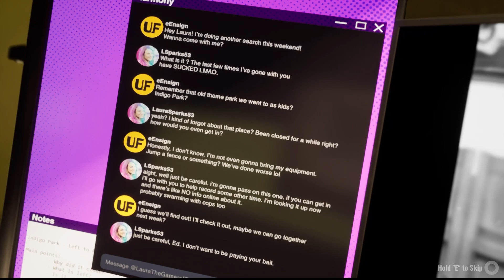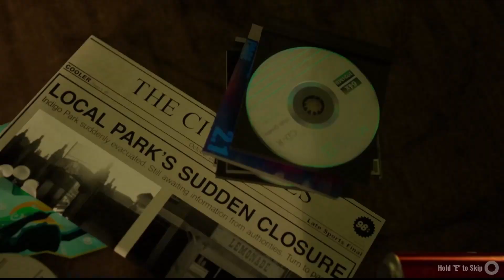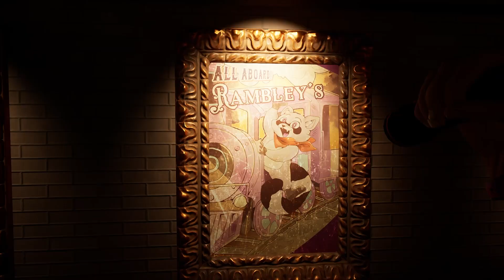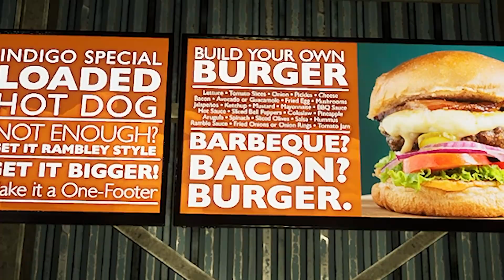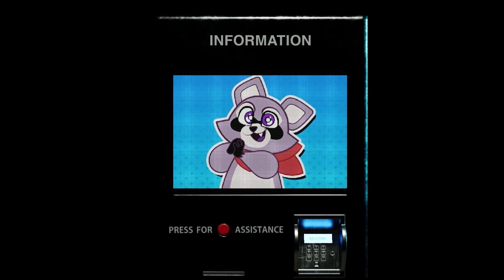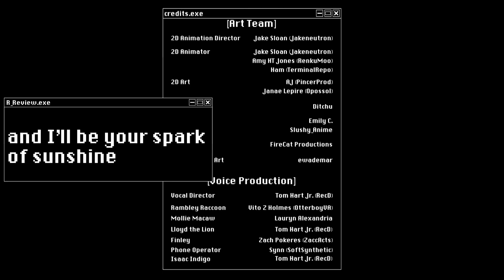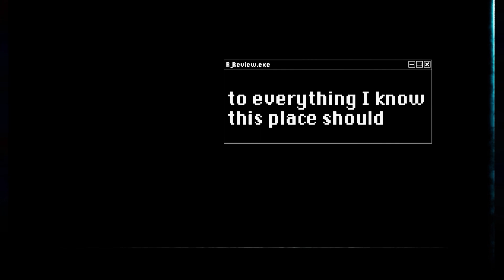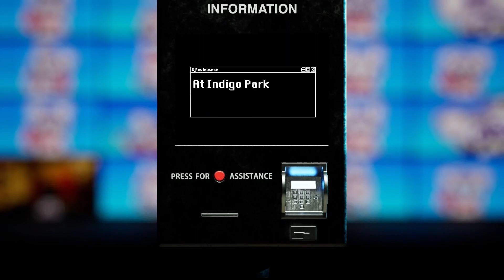Trapped with KILLER MASCOTS In An Amusement Park | Indigo Park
Welcome to Indigo Park! I explore an abandoned amusement park I went to as a child. However, it's completely different from before. Will I be able to escape alive, or will the dangers get me first?

Some music used:
FNAF 6 - Nowhere to Run
OUTRO: Miitopia OST - Vacation

"What that tongue do, he kinda freaky with it." - GoodPupper